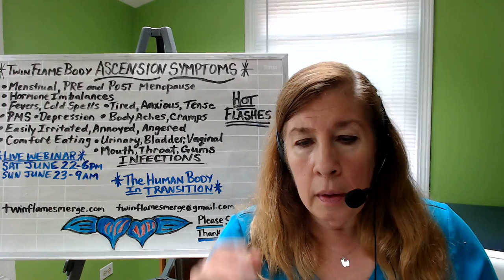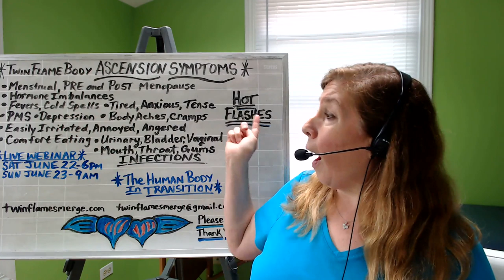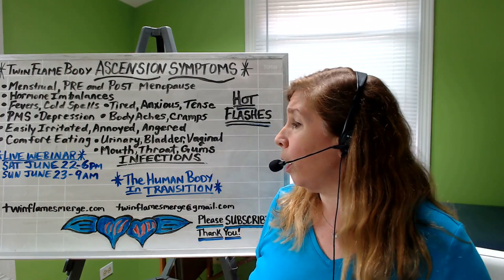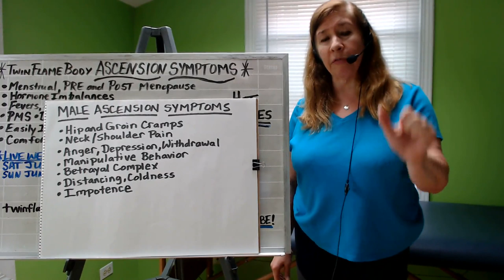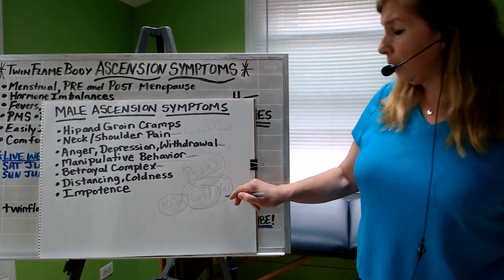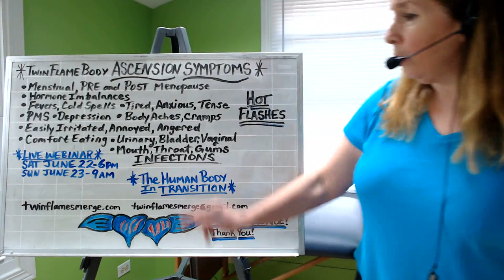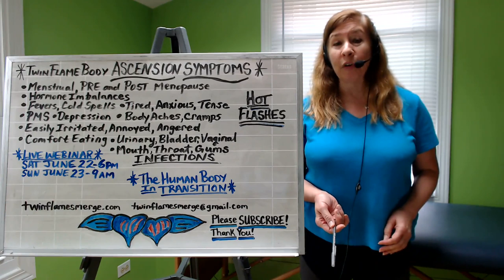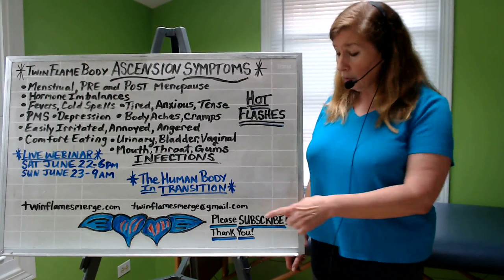Twin Flame Ascension Symptoms!!! (Advanced) - that you don't know about!!!